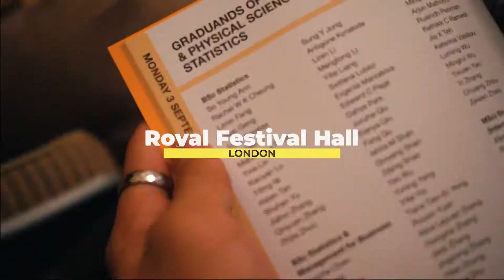Graduation Ceremony 她的畢業禮| UCL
University College London - Class of 2018'
簡單紀錄一下她的畢業禮~
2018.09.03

■ Camera & Lens used in this video
SONY A7iii
Sony FE 28-70mm F/3.5-5.6 OSS